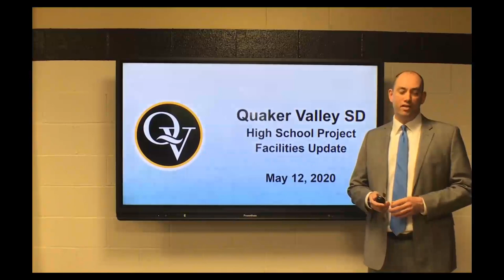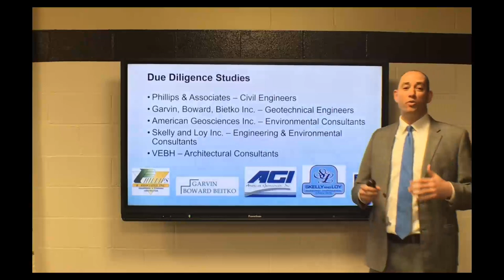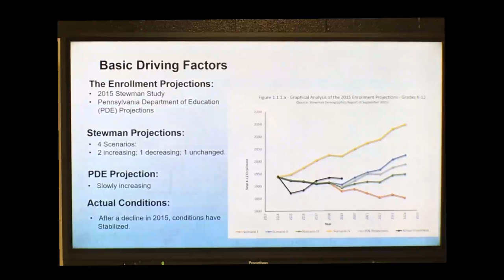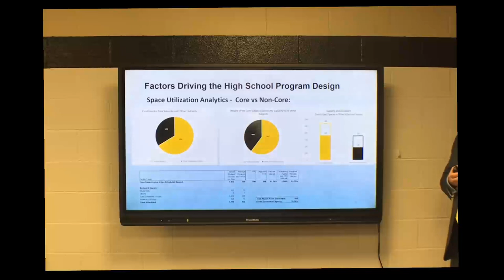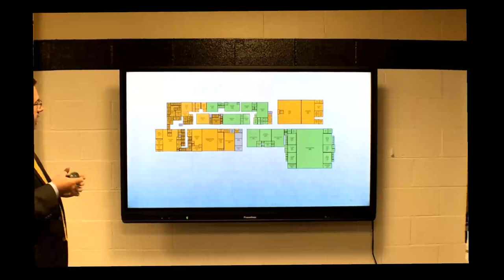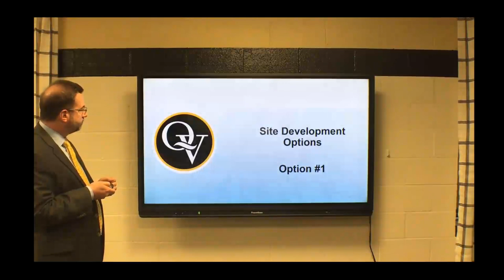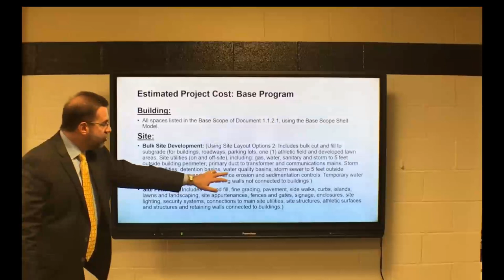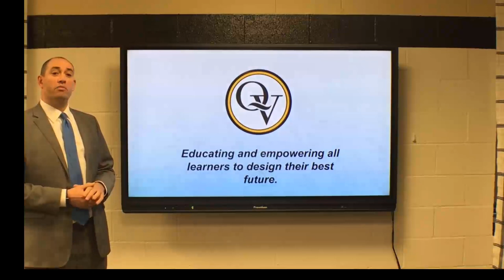May 12 Board Meeting HS Presentation